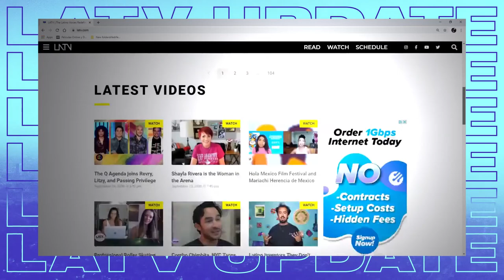Daniela Santiago, NASA's Diana Trujillo, and More Latina Leaders | LATV Update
Veneno's Daniela Santiago, NASA's Diana Trujillo, and actress Ana de Armas are just a few of the Latina Leaders making history in this Women's History Month edition of the LATV Update.

About LATV Network:
LATV Network is the original Latino Alternative, and only remaining Latino-owned TV network in the Hispanic television space. A certified minority owned, bilingual media company dedicated to highlighting the Latino voices redefining culture.